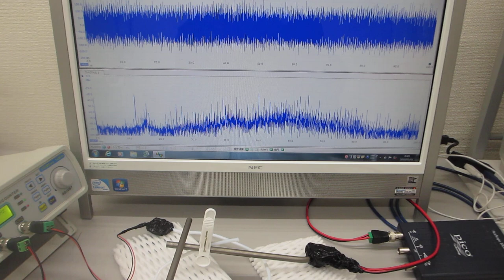音と超音波の組み合わせを利用した超音波の非線形制御実験（超音波システム研究所）